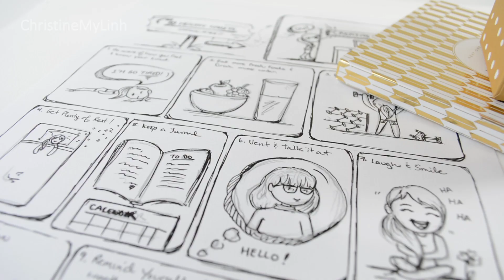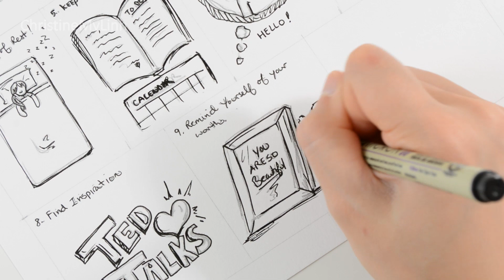10 Healthy Habits to Stay Motivated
I am back after a much needed refresh! Here are some healthy habits and ways to stay positive after you've hit your wall, cartoon style! We all have these moments and we just need to get through them. It is all part of the process of life. On the other side, you’ll feel even better than you did before!

This is not my normal style of illustration but it seemed appropriate for this topic. I had to have some fun with this!

❥ Come join me on an adventure!

❥ Favorite Quotes:
“Be kind to one another” - Ellen Degeneres
“Courage is going from failure to failure without losing enthusiasm.” - Winston Churchill
“I have not failed. I’ve just found 10,000 ways that won’t work.” - Thomas A. Edison
“Strength doesn't come from what you can do. It comes from overcoming the things you once thought you couldn't.” ~ Rikki Rogers

❥ Comment “weeeeeeeeee I love drawing!” If you read this far!